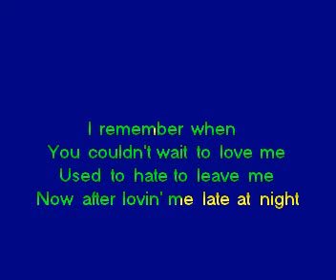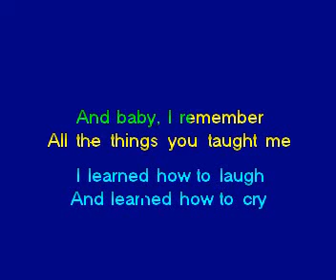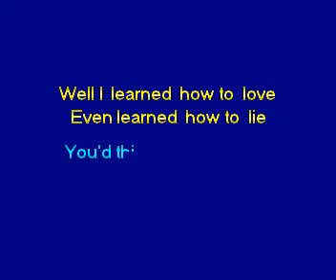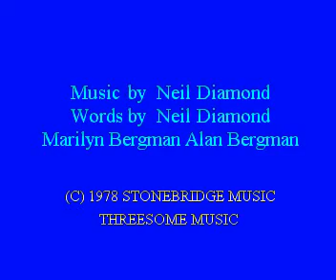NEIL DIAMOND - YOU DON'T BRING ME FLOWERS, (Full karaoke song with lyrics on screen , backing only)